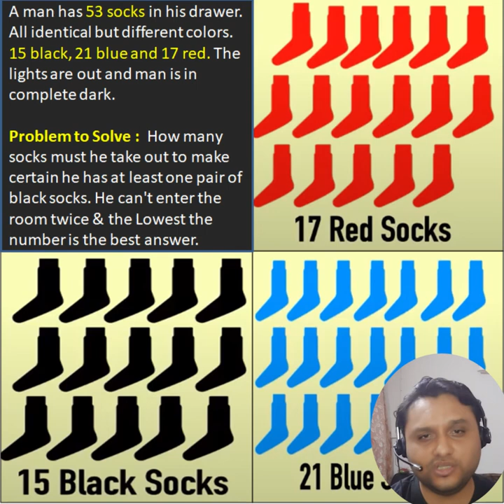Problem Solving # 2 | 53 Socks Puzzle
In this series i come to you with Interesting problem solving questions each week thursday 9 PM .

More than the questions, It is the Problem Solving methodology , Logical Reasononing that you apply in solving the question that matters.  Attempting to solve questions like these is a proven technique to sharpen your mind and practice to solve problems in day to day life.